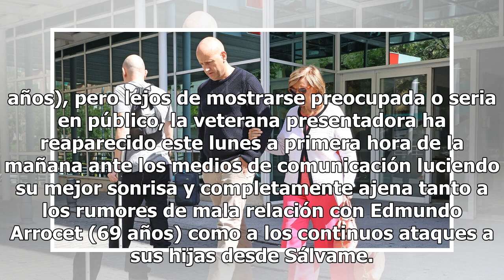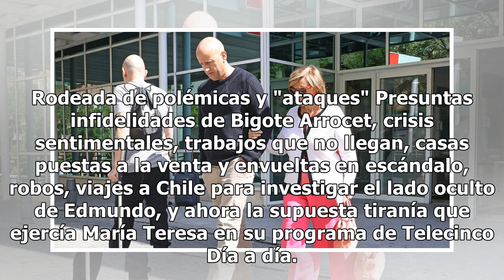María Teresa Campos acude al hospital en medio de la polémica: "No os creáis nada"